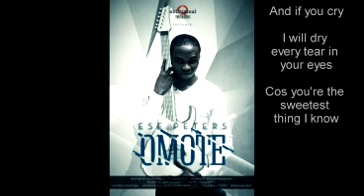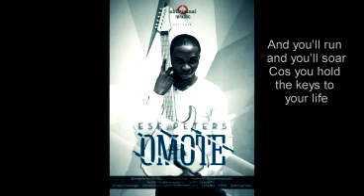Ese Peters - Omote (Lyric Video)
The lyrics to Ese's hit ballad for your viewing and cramming pleasure. Now you can sing along next time Omote comes on, without your peeps laughing when you get the words wrong.. BUT: we can't help you with your crappy vocals though: go see a vocal coach for that (or pray to the Lord)...